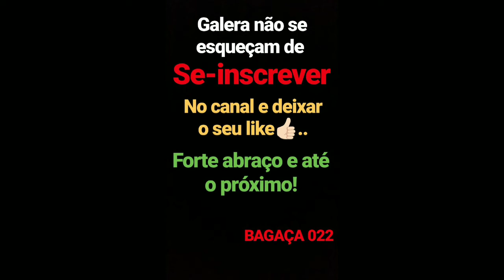Galera de Alagoas na Usina Pindorama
2318 do Denis e a  branca é do Douglas..
Fotos e vídeos enviados por Fabrício Antoní!